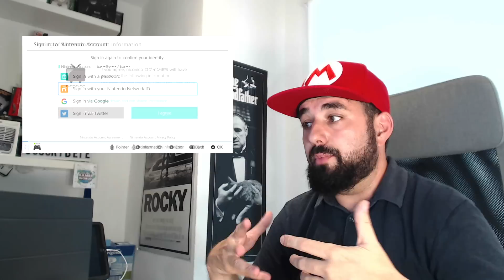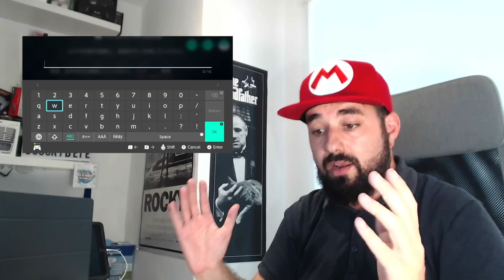Nintendo Switch ¿Dónde están las Apps de YouTube, Netflix, HBO y Amazon Prime?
En el vídeo de hoy veremos que dice Reggie Fils sobre las apps en Nintendo Switch.